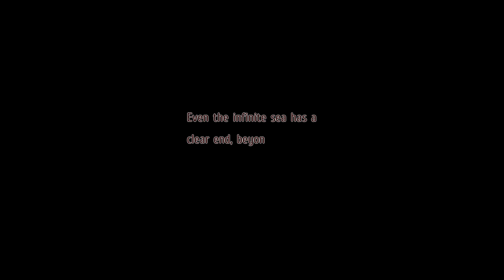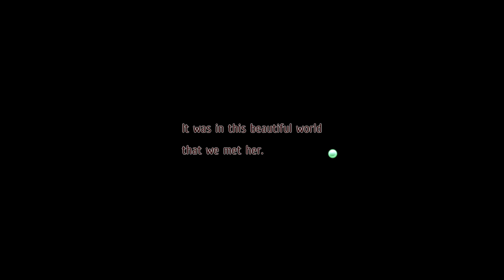The Legend of Nayuta: Boundless Trails - Re-Walkthrough - Prologue Chapter: Gate to the Other World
The Legend of Nayuta Boundless Trails Comprehensive Walkthrough English Non Commentary Normal Mode for the PS4/PS5.

Prologue Chapter: Gate to the Other World
00:00 - Intro
00:16 - Prologue
27:04 - Lunchbox Support Request (Side Quest)
42:53 - Swordsman Training (Side Quest)
01:08:19 - Tower of Ruins Stage
01:34:01 - Opening Movie
Comprehensive Walkthrough:
- Normal Mode
- All Stages
- All Cutscenes
- All Sidequests
- Includes NPC talk for in-depth story
- Custom character-inserted portraits on story dialogues
- Custom loading screen in between scenes
- Adjusted color saturation

Trails from Zero:
Trails from Azure: